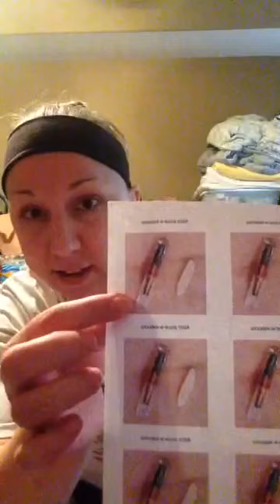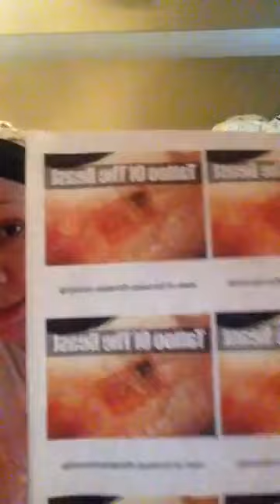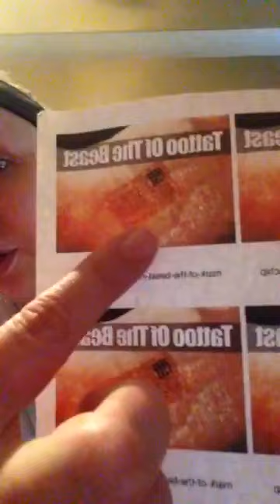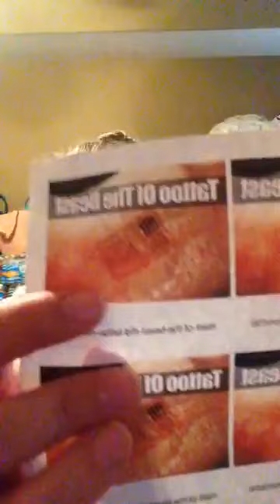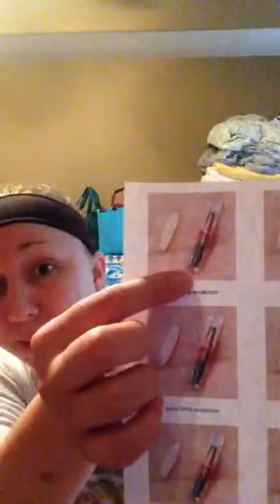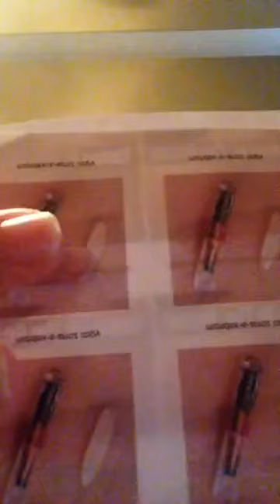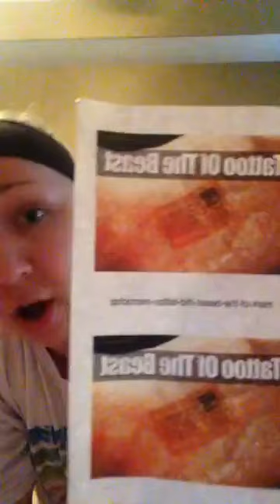RFID, 666, Rapture | ENDTIME!!!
Please watch this eye opening Video and you will know that this is really Endtime
Video Credit: Randi Moxley

NOTE:
We share Rapture Dreams, Revelational Messages & the end time Gospel.